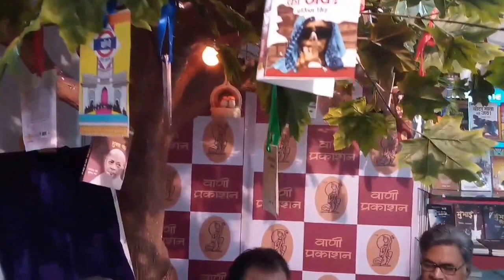क़हवाघर कविता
विश्व पुस्तक मेला में लीलाधर जगूड़ी
Pustak mela kavita liladhar jagudi